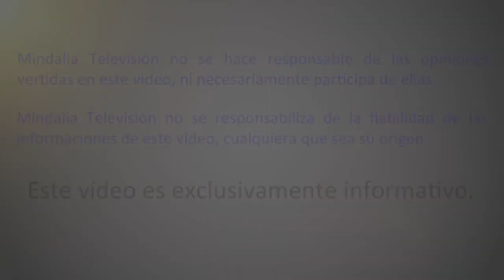Cómo transformar tu imagen personal desde la consciencia interior, por Trinidad Cayola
Cómo transformar tu imagen personal desde la consciencia interior, por Trinidad Cayola. Conferencia que tuvo lugar el 05 de Septiembre de 2018.